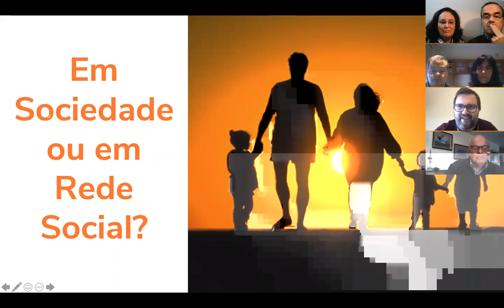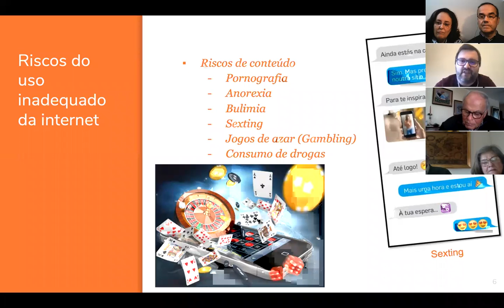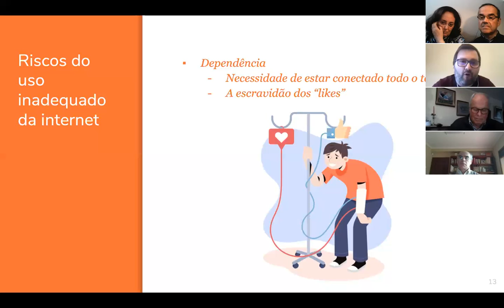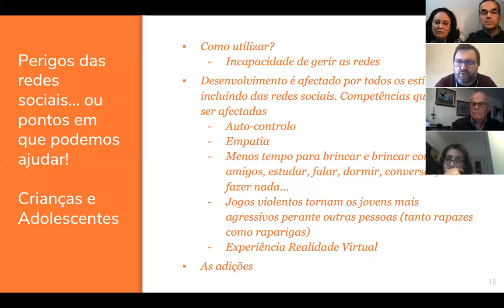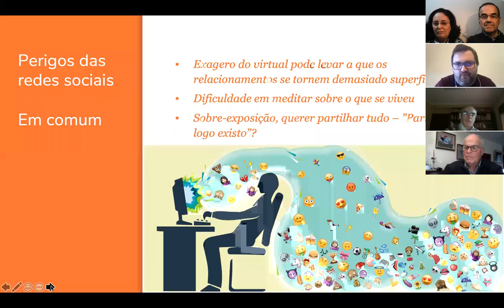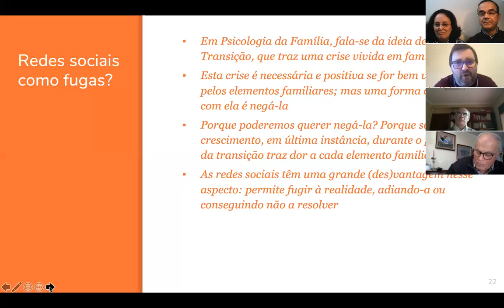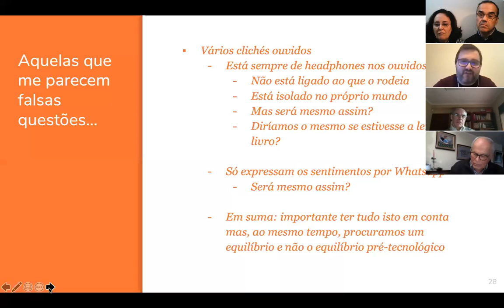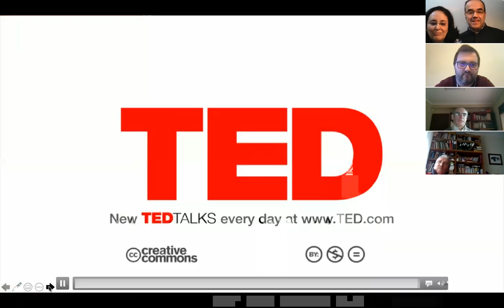3ª sessão da Escola de Famílias — "Em sociedade ou em rede social?”.